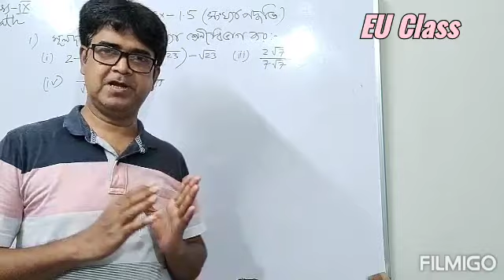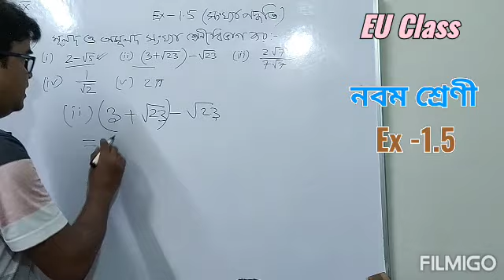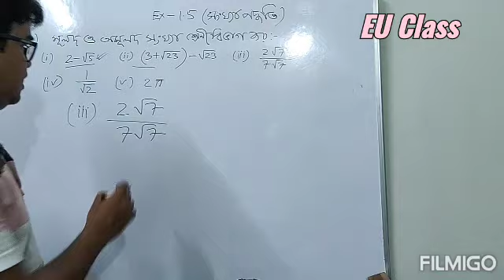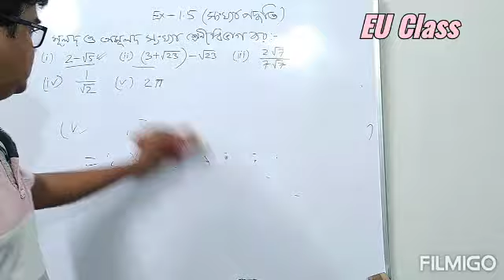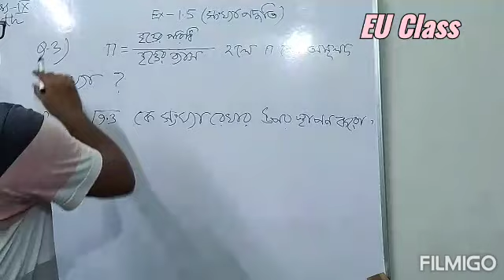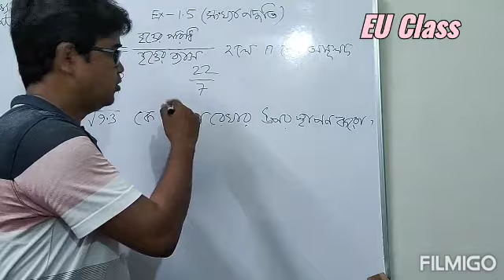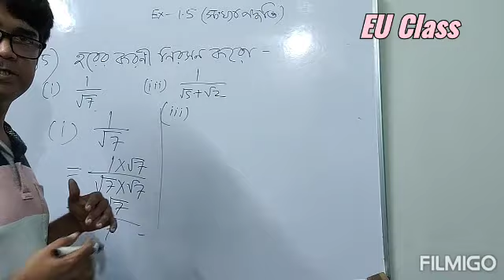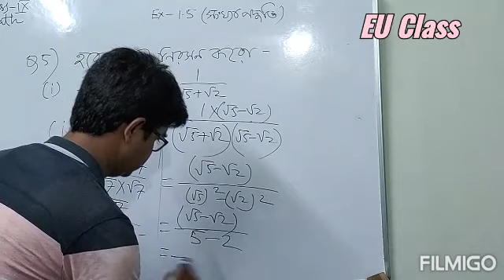গণিত, নবম শ্রেণী - সংখ্যা পদ্ধতি ( Ex - 1.5 )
অনুশীলনী - 1.5, Question No-1,2,3,5